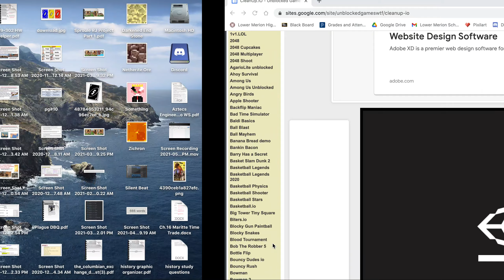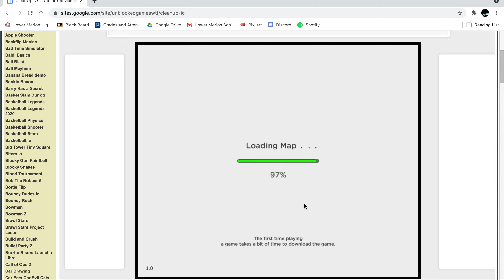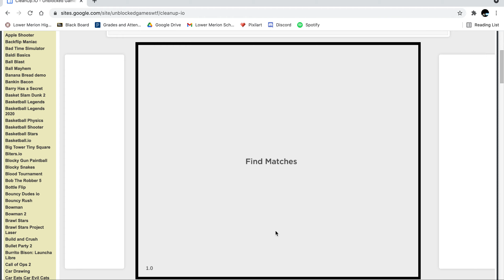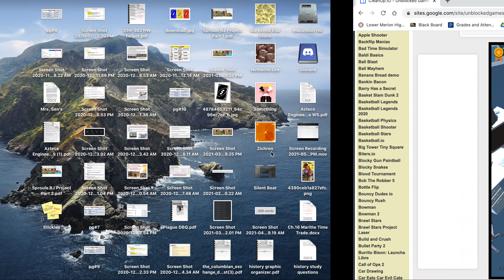I became a vacuum and ate a city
Cleanup.io